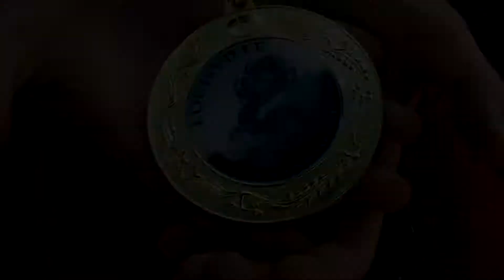Louisville Dragon Boat Festival Documentary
Louisville Dragon Boat Festival  is having 5th annual races
Saturday, September 8th, 2018 at Waterfront Park in Louisville, KY.

New this year:
BCS Division

Everyone gets an Early Bird Registration Discount of 20%

Practices start in May
Register today!

-Ages 12 -Training & Equipment Provided -Great for Beginners!

*Team Building *Fundraising *Health & Fitness

LouisvilleDragonBoat.com